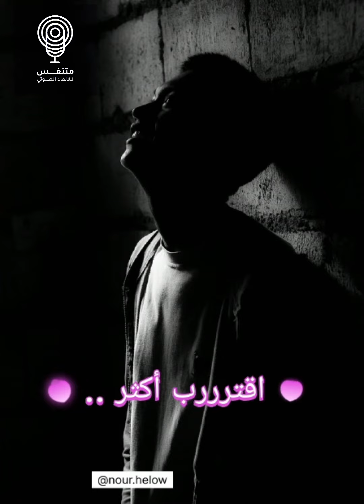ما زلت حيا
القاء المعلقة الصوتية/  نور الحلو